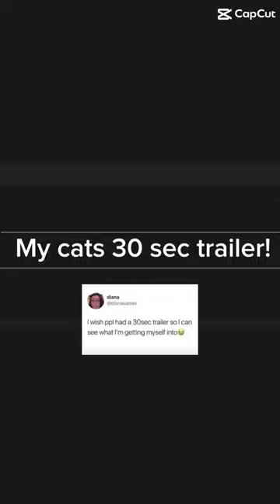My cats 30 sec trailer! The last one 🤣🤣🐱🐈🐈‍⬛